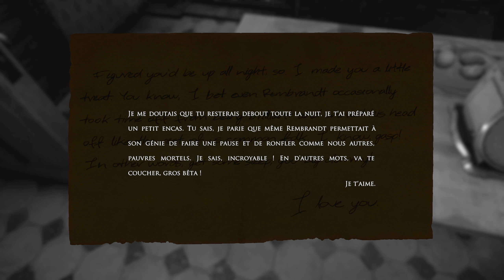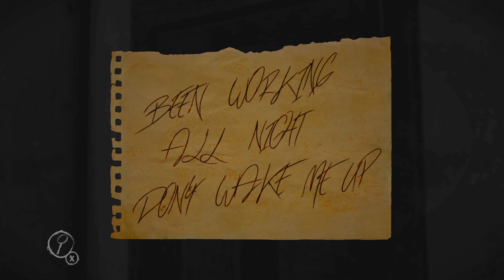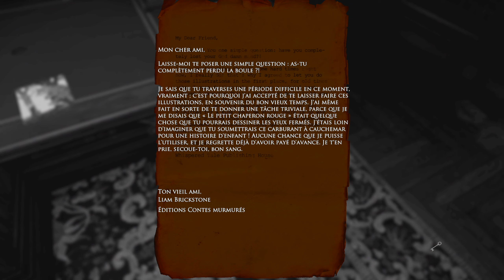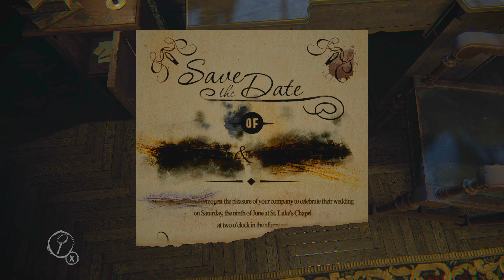ON DÉMARRE UNE NOUVELLE AVENTURE D'HORREUR ENSEMBLE ! Layers of Fear Gameplay ( fr ) - Max Gaming